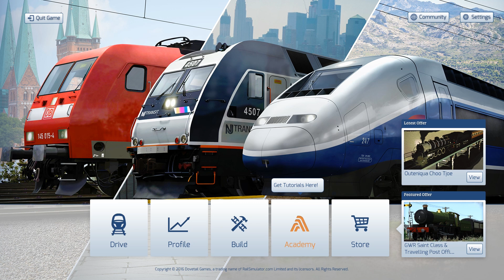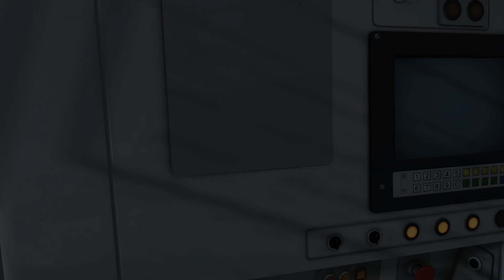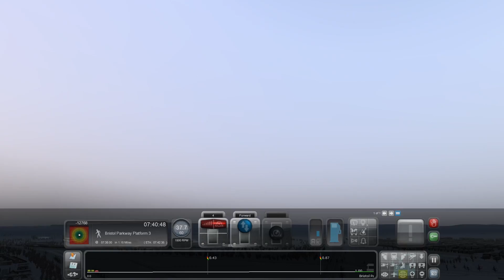Nerd³ Plays... Train Simulator 2017 - Trên Efelychydd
Trains.

Merch!